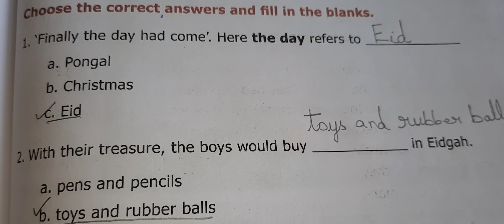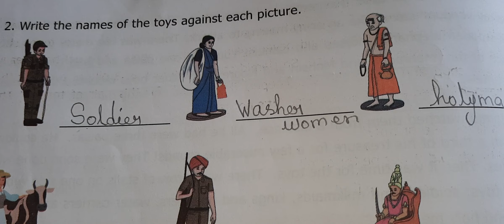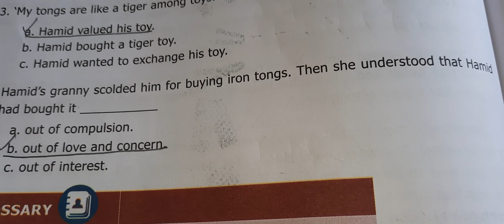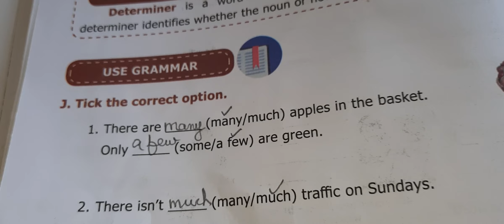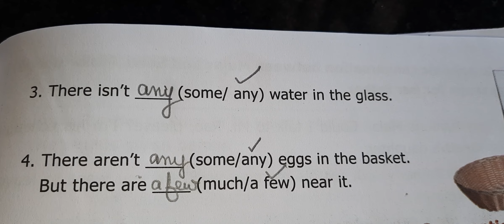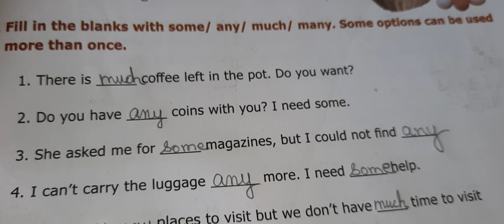7th std ■ Term-1■ Unit-1■ Prose ■ Page: 87 to 97 ■ Book back exercises ■ Eidgah ■